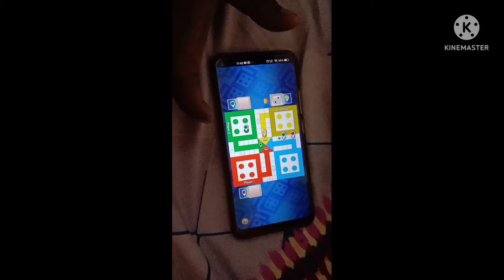Ludo challenge video, challenge kiya or😂